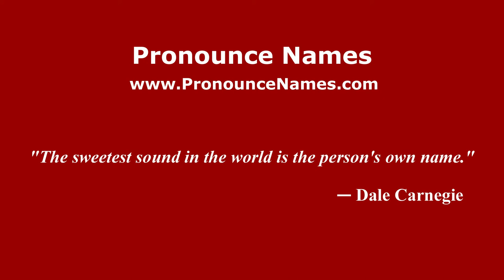How to pronounce Juan Cuminetti (Spanish/Argentina) - PronounceNames.com